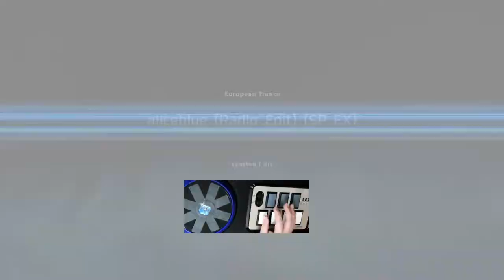片手) SP★1 aliceblue (Radio Edit) (SP EX) HARD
for DP(^^)

BMS DP Overjoy
IIDX DP DBR
IIDX SP 片手